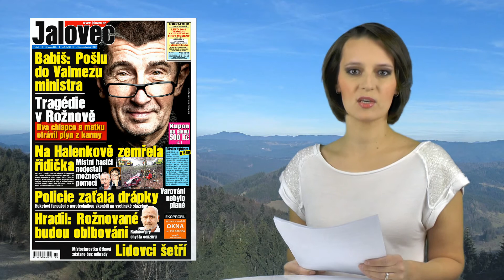Nabídka Jalovec č. 3